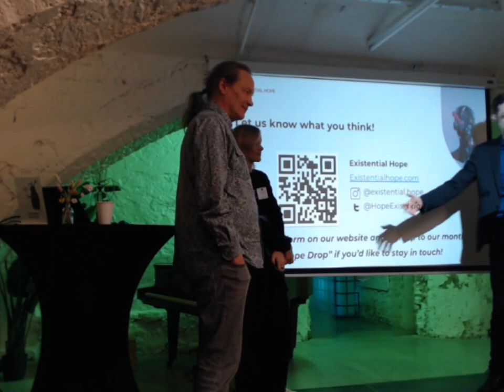Questions to Natasha Vita More, Anders Sandberg, Beatrice Erkers and Christopher Coenen